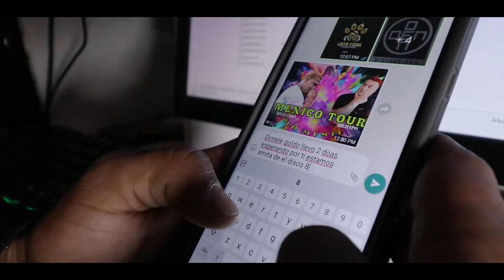MR.HYPO PUESTO PA MI ( video oficial )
TODOS TENEMOS UN SUEÑO LUCHA POR EL NO DEJES QUE NADA NI NADIE TE DETENGA TU LO PUEDES LOGRAR DIOS TE DIO UN TALENTO DESCUBRELO Y SACALE EL MEJOR PROBECHO PON A DIOS EN TUS PLANES Y NO DEJES QUE NADIE TE DETENGA